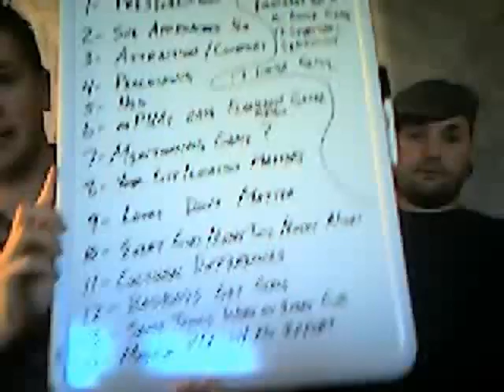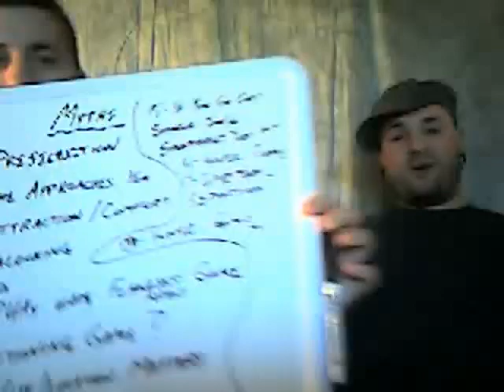Big, Fat, Stinking Seduction Myths, pt 1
Turns out, there's a lot of dating, seduction and pick up advice being peddled out there that are total nonsense.

Some of these things even sound plausible.

But we're here to set the record straight and reveal all of the seduction myths that are complete and utter hooey.

Be prepared to be shocked as we destroy some of the sacred cows of the wannabe PUA.